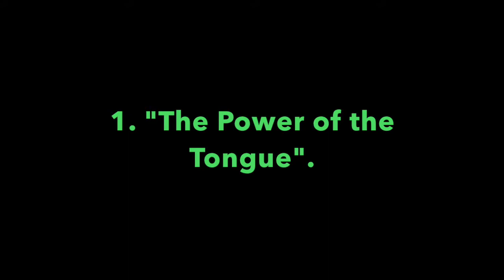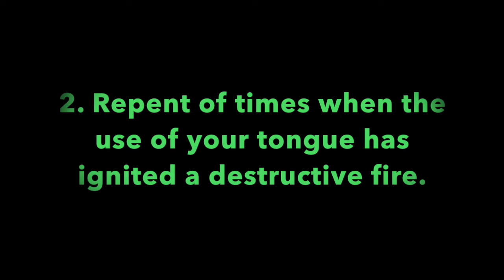Pleasant Green Sunday School Lesson 8-23-2020, Deacon Barry Taylor